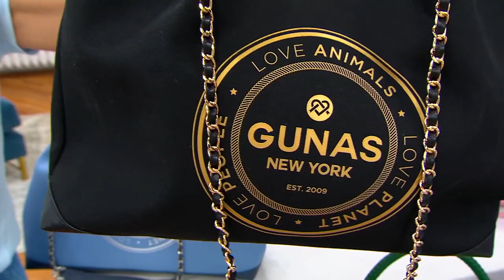GUNAS NEW YORK Ruth Tote SOLD OUT live on QVC!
GUNAS New York launched their RUTH tote on QVC on Shawn Killingers show late Friday night and it was a complete sell out! Watch a recap of the show above.

Inspired by Ruth Bader Ginsberg or known as RBG for short, the Ruth tote screams to be the voice of the animals, our planet and the people that make the products we buy. Nothing speaks more about our advocacy for all 3 as much as our sweet slogan canvas tote. Adorned with a removable chain strap, wear this bag on your wrist or over the shoulder. Wear it casually out to lunch and also carry it to work on casual Fridays. This bag is styled uniquely so it can be dressed up or kept casual with any outfit.  So bring out the vacation dresses or your business suits.